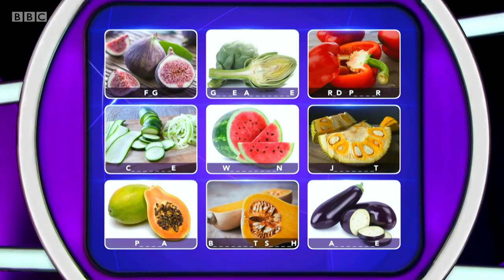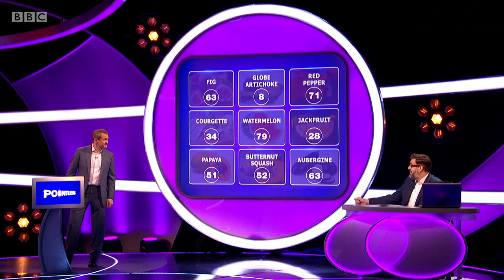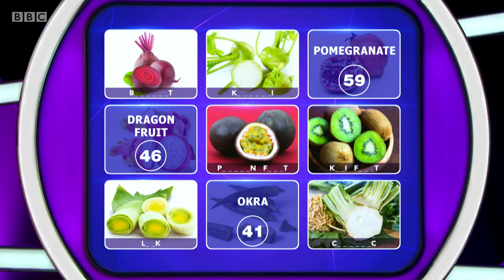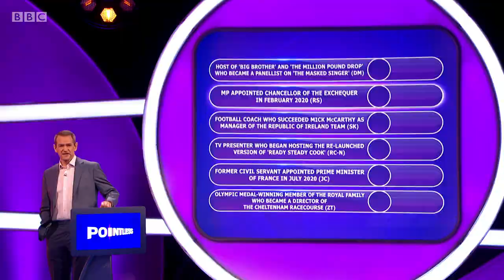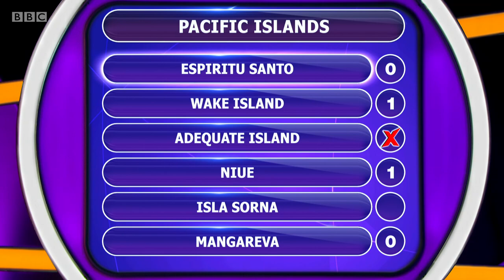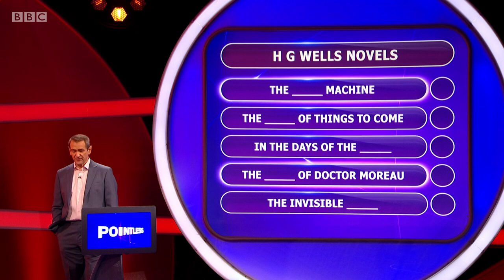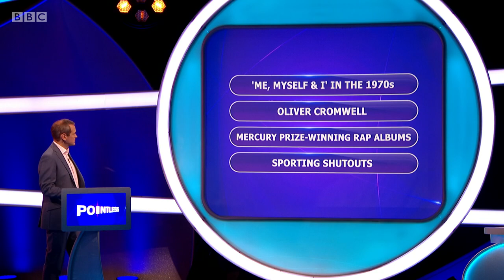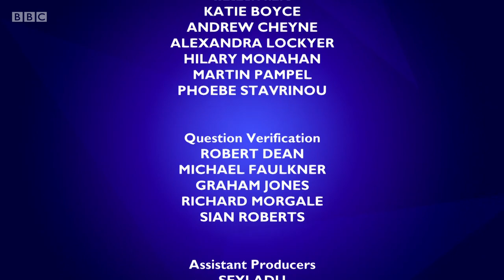Pointless Series 26 Episode 12